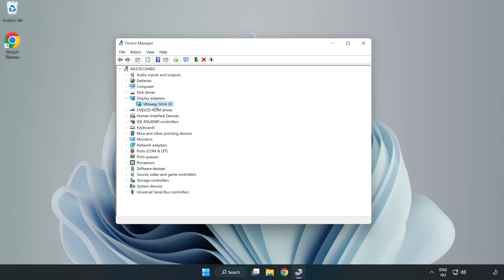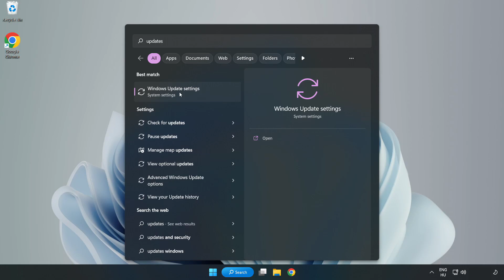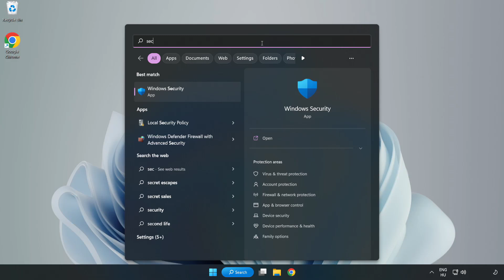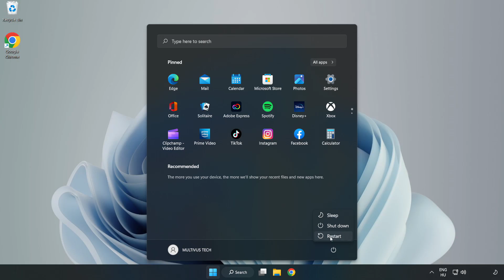How to FIX FIFA 19 Crashing on Startup!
I'm going to show How to FIX FIFA 19 Crashing on Startup!